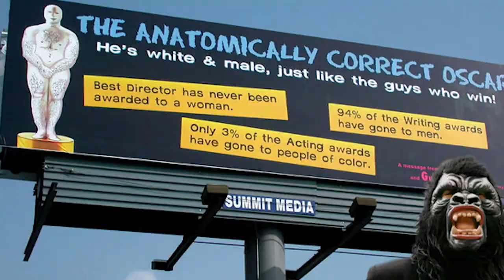Guerrilla Girls: Creator Spotlight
The Guerrilla Girls are fighting inequality through art and humor.

If you Stand For The Arts, take the pledge and go and take action to help save The National Endowment for the Arts.